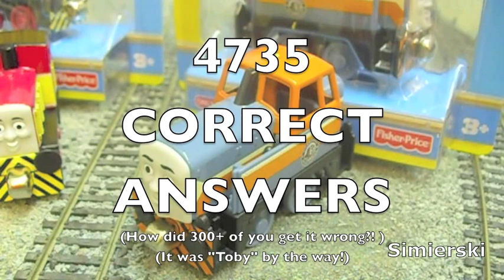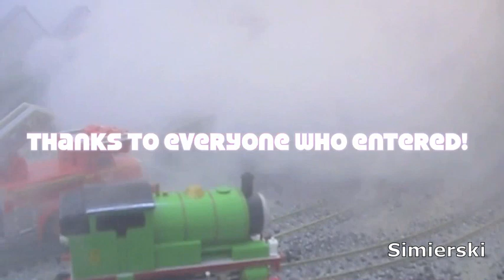Day of the Diesels! Toy Competition Results! Take'n'Play Thomas & Friends Review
***THE WINNER FINALLY ANNOUNCED***

Thanks to everyone who take part in this competition - more reviews and another competition, coming soon!

***VIDEO DESCRIPTION***

This is a toy review showing the latest toys in the Thomas & Friends Take 'N' Play range, incorporating a brief "how to convert" the toys into working HO models, and showcasing two examples of film making using the converted toys.

All of the Take 'N' Play models are from the upcoming Thomas & Friends special, "Day of the Diesels".  Links provided below:

Den the Diesel

Dart the Diesel

Fiery Flynn

Special thanks to Leokimvideo, without whom, none of this would be possible.